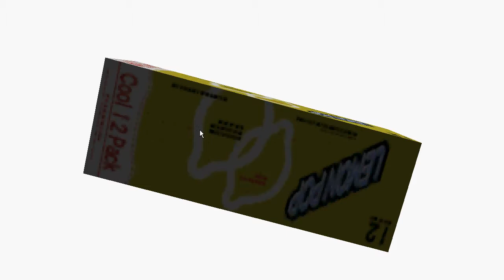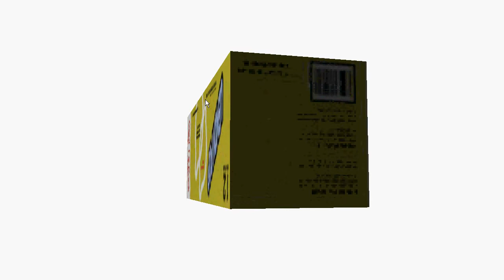dead rising Can Drinks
see top of page for instructions on how to do the same